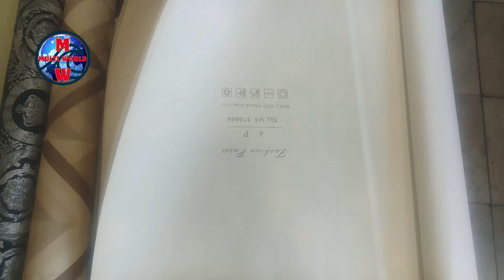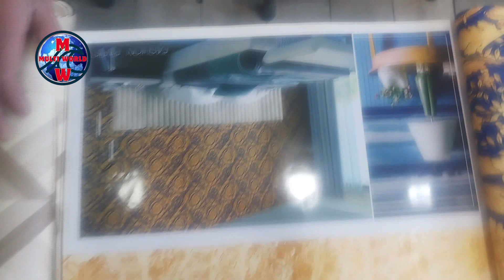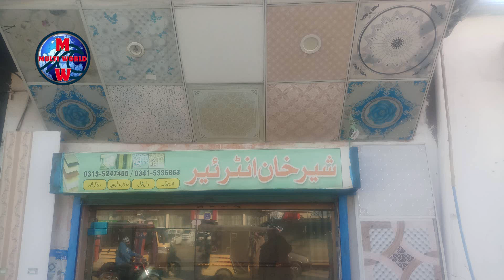wallpaper price in pakistan 2024|wallpaper cost in pakistan|wallpaper design|multi world official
bina plaster ki deewar par wallpaper kaise lagaye,
3d wallpaper painting,
wallpaper design mobile,
3d wallpaper image,
3d wallpaper price in pakistan,
wallpaper lahore,
dubai wallpaper house lahore,
3d wallpaper in rawalpindi,
3d wallpaper kaise lagaye,
3d wallpaper lagane ka tarika,
3d wallpaper,
3d wallpaper for walls,
3d wallpaper design,
3d wallpaper phone,
3d wallpaper for walls in pakistan,
3d wallpaper price,
3d wallpaper app,
3d wallpaper price in pakistan,
3d wallpaper lagane ka tarika,
3d wallpaper for android,
3d wallpaper kaise lagaye,
3d wallpaper mobile screen,
wallpaper lahore,
flex wallpaper lagane ka tarika,
3d wallpaper image,
wallpaper design mobile,
wallpaper kaise lagaye deewar par,
wallpaper mobile screen photo,
wallpaper design,
wallpaper video,
wallpaper tv,
wallpaper fixing at home,
wallpaper engine,
wallpaper engine free,
wallpaper engine alternative,
wallpaper fixing at home in pakistan ,

wallpaper lagane ka tarika,
wallpaper cost in pakistan,

3d wallpaper for walls